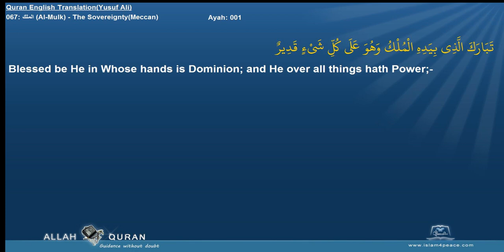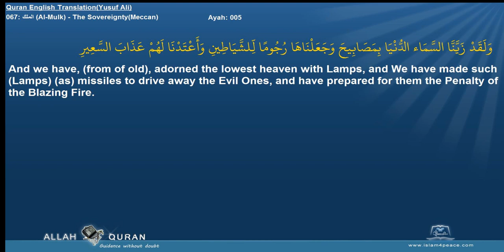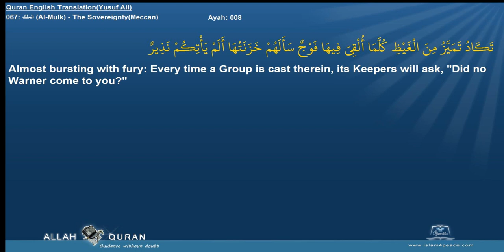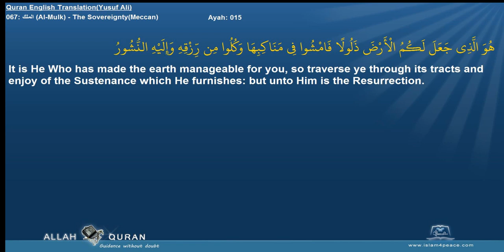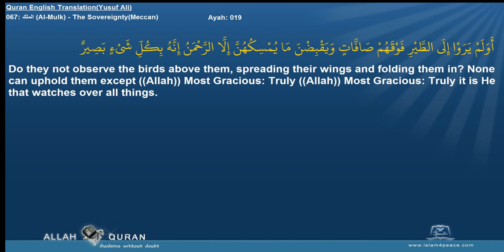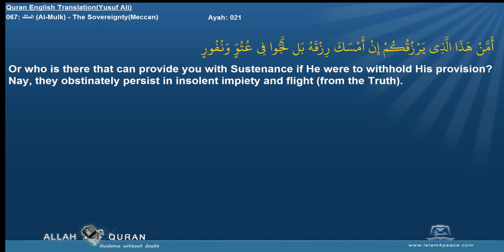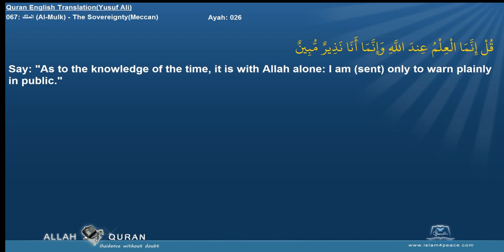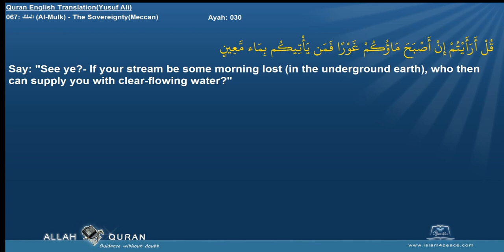Quran English Yusuf Ali with Arabic 067 الملك Al Mulk The SovereigntyMeccan Islam4Peace com